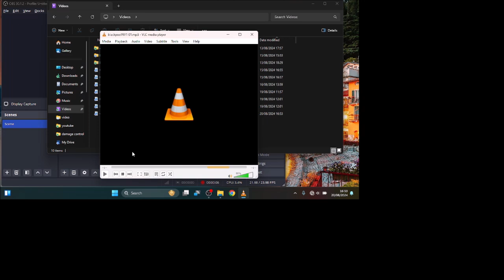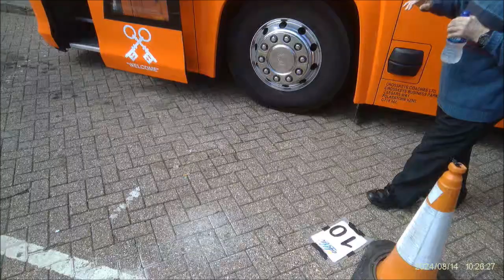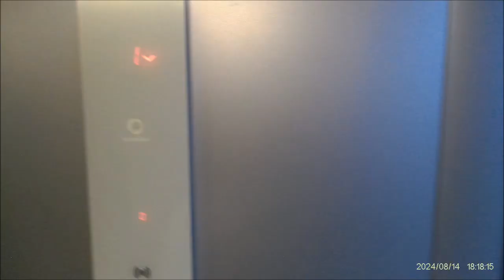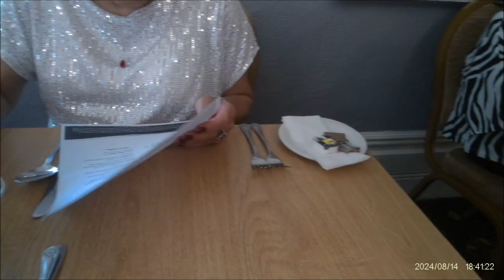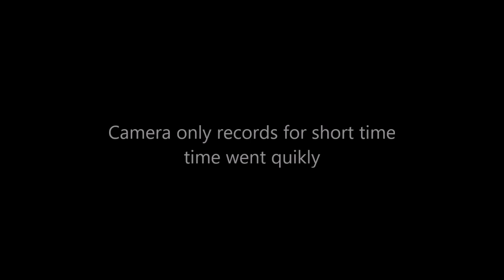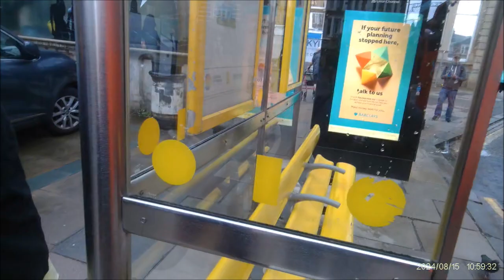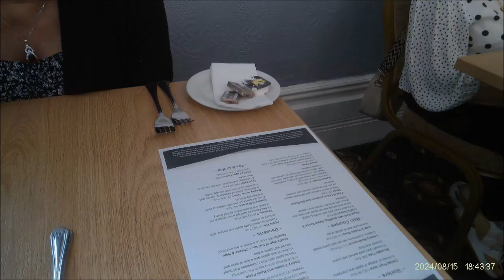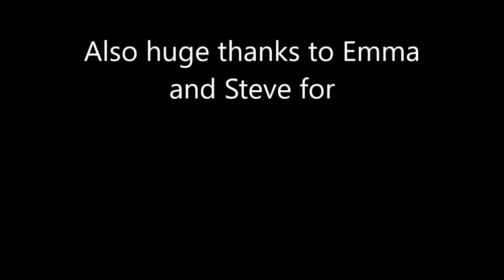Blackpool Documentary Episode1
This is a documentary about blackpool. This is episode1